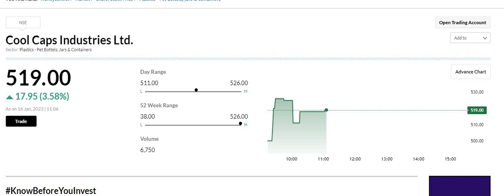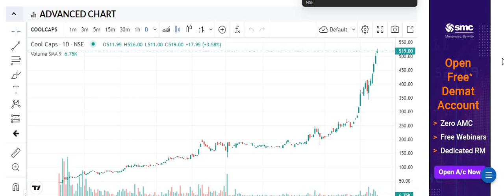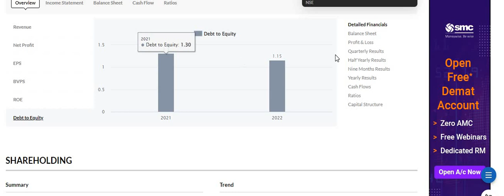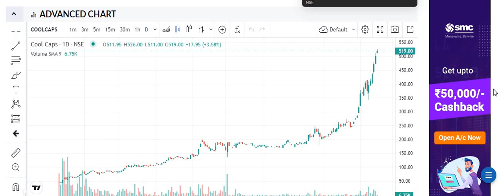COOL CAPS INDUSTRIES SHARE_HIGHEST RETURN_PENNY STOCK_COOL CAPS STOCK MARKET_COOL CAPS SHARE TARGET